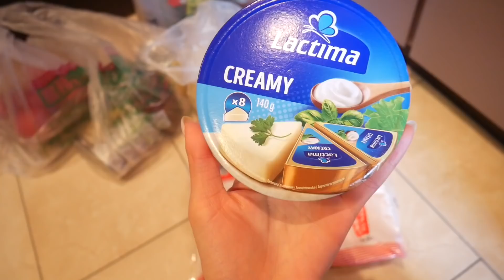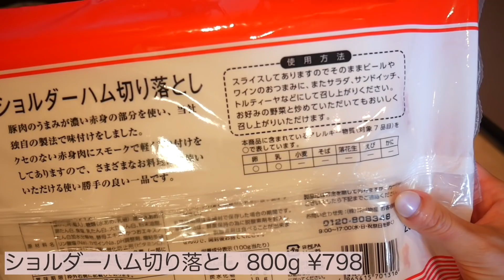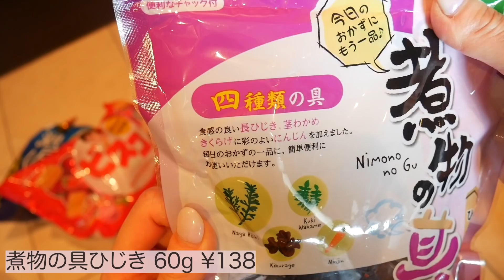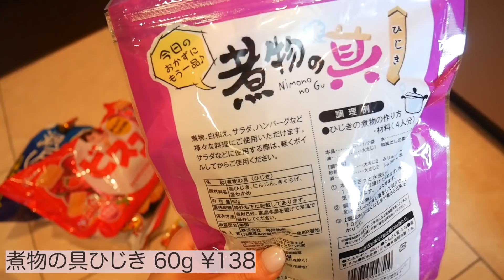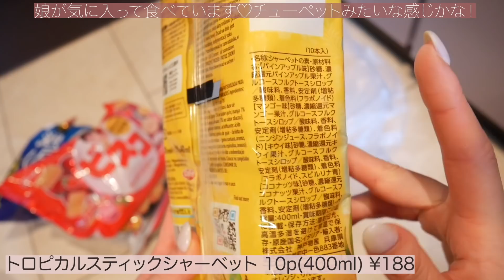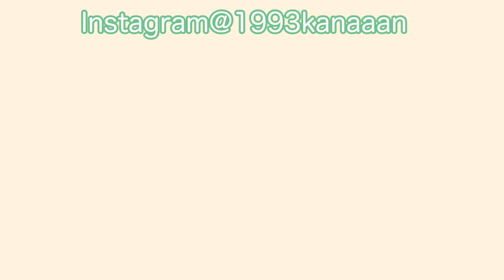【業務スーパー購入品】8,800円分！お得すぎ！リピの食材など大量食品HAUL！主婦・ママ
こんばんは♡
いつもあたたかいコメントありがとうございます！！

KANAchannelのROOM - 欲しい! に出会える。

お仕事の問い合わせはUUUMにお願いします！
〒107-6228
UUUM株式会社 かなチャンネル

ご視聴くださる方々の少しでもお役に立てる動画や楽しくご視聴頂けるチャンネルにして行きたいと思っております！
リクエストやアドバイスどんな些細なことでも世間話でも♡コメントお待ちしております♡

2018/10/13
ユーチューブ始めました❤️